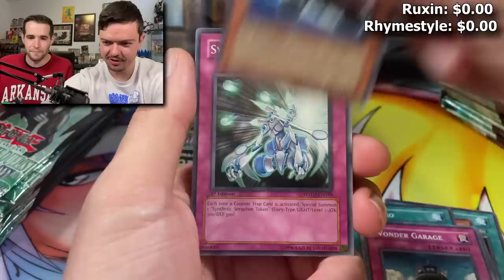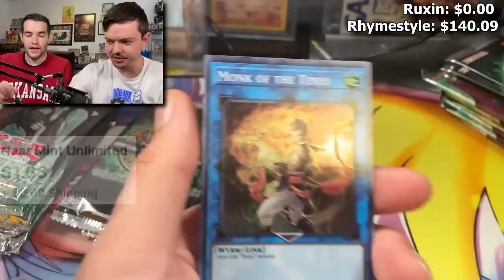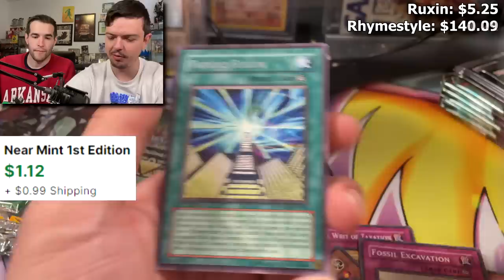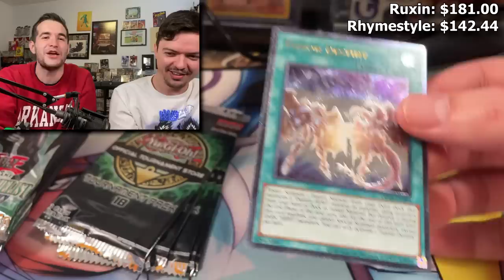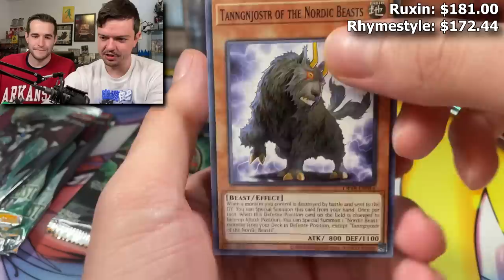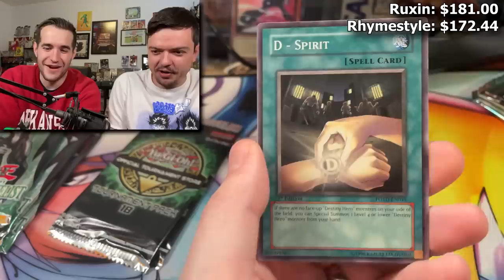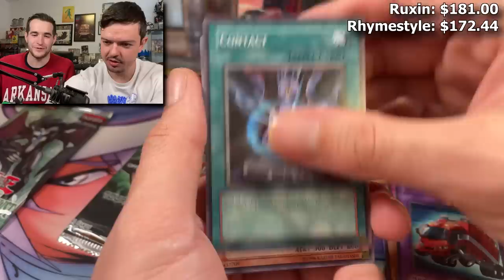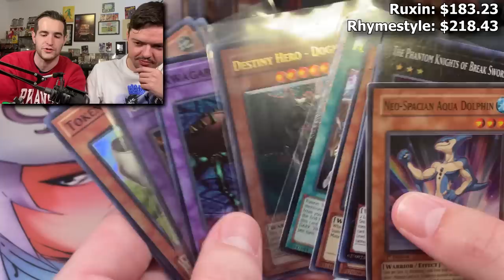We Pulled INSANE From These Ultimate Rare Packs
➤TCGPlayer Link!